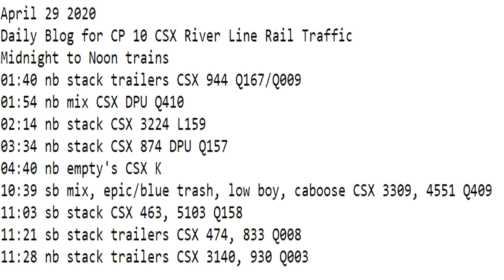April 29 2020 Trains Midnight to 10 am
01:40 nb stack trailers CSX 944 Q167/Q009
01:54 nb mix CSX DPU Q410
02:14 nb stack CSX 3224 L159
03:34 nb stack CSX 874 DPU Q157
04:40 nb empty's CSX K
10:39 sb mix, epic/blue trash, low boy, caboose CSX 3309, 4551 Q409
11:03 sb stack CSX 463, 5103 Q158
11:21 sb stack trailers CSX 474, 833 Q008
11:28 nb stack trailers CSX 3140, 930 Q003